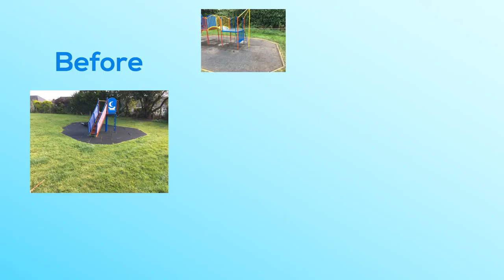Y Glyn Play Area Wetpour Resurface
( NEED TO DO ) Y Glyn Play Area Wetpour Resurface is presented in this video. We can install wetpour below playground equipment to create a safe place to play for youngsters. Our team can install wet pour in a number of different colours depending on your individual preferences. If you are on a budget, you might want to think about having black wetpour with coloured graphics if necessary. This can lower the cost, but create a stylish and professional look.

If you are interested in children's safety in schools, please have a look at this page. Here you can see even more information about wetpour safety surfacing

Wet pour is a mix of EPDM rubber granules and a specialist binder. The surface can be installed in different depths to meet specific requirements. Obviously some play equipment will require a deeper depth, because the apparatus will be higher so the surface needs to be safer.

Y Glyn Play Area Wetpour Resurface - We appreciate you watching our youtube clip. If you've enjoyed this, make sure to like and also share our video to ensure that more and more people can view it.Any comments or feedback is welcome and you can enter this in the comments box below.